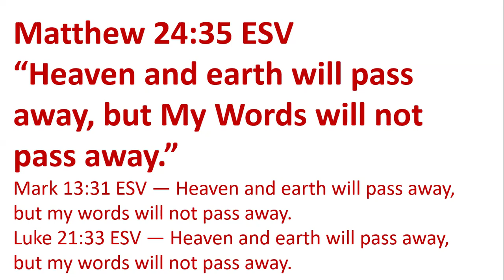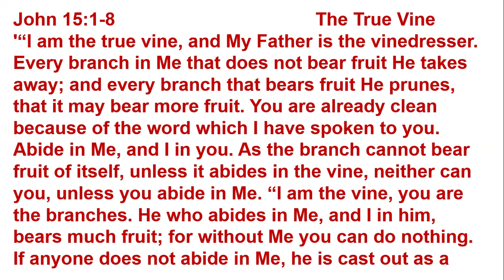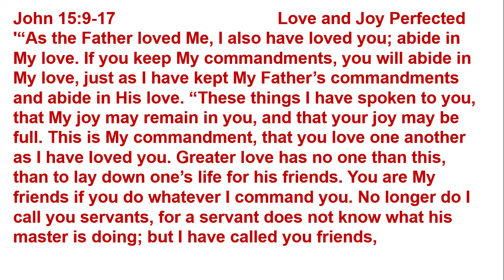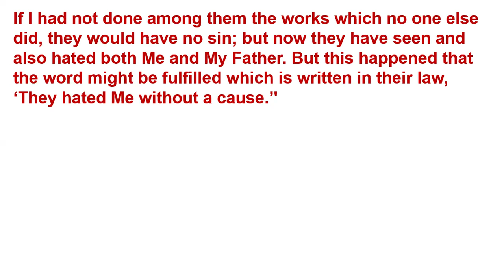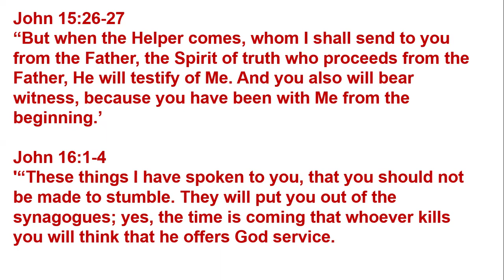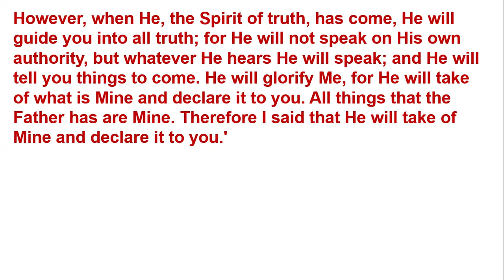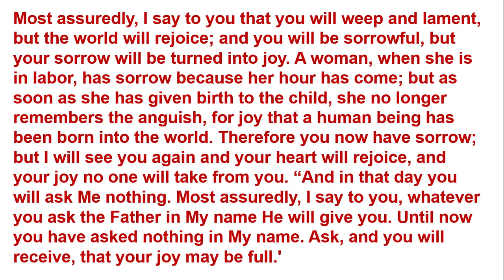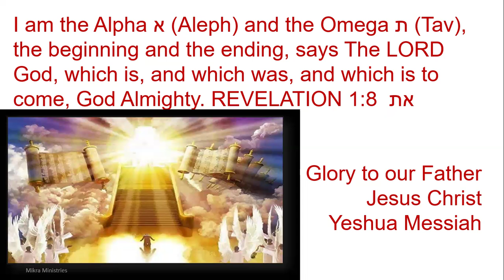The Words of Jesus part 26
Come and do Biblestudy with us and let us read the Word together in order to grow into the full stature of our Father as well as move in His Power YHVH🙌🏾 be praised

Shalom